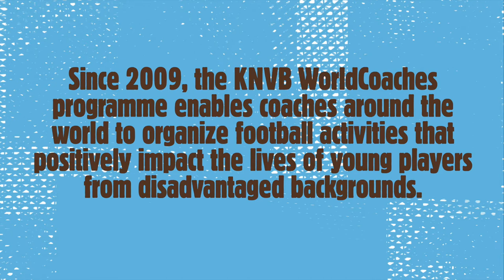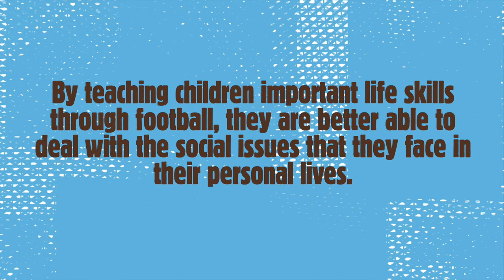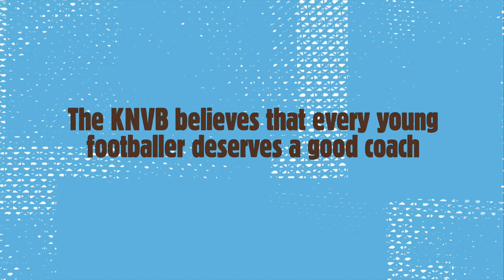WorldCoaches Shiraka programme